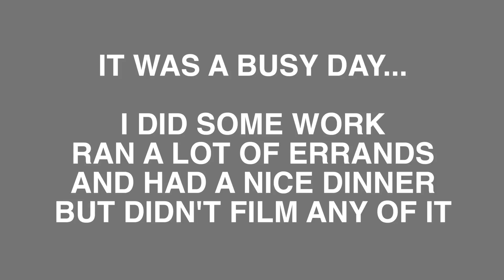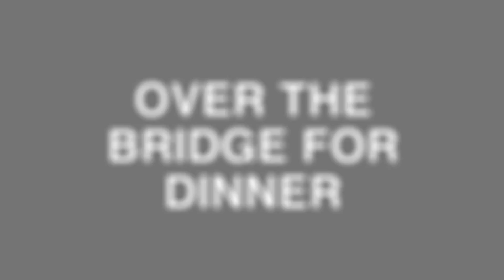Empty Bike Lanes | Sydney